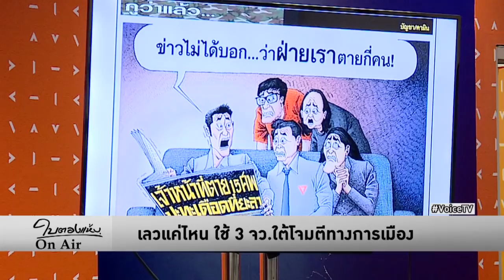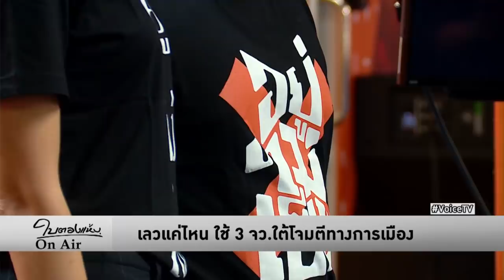ใบตองแห้งOnair - เลวแค่ไหน ใช้3จว.ใต้โจมตีทางการเมือง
รายการ ใบตองแห้งOnair ประจำวันที่ 12 พฤศจิกายน 2562

พันธมิตรฯ เคยประณามทักษิณ ใช้อำนาจแก้ปัญหา 3 จังหวัดใต้ กรณีกรือเซะ ตากใบ อุ้มฆ่า ฯลฯ ละเมิดสิทธิมนุษยชน มาวันนี้ พรรคอนาคตใหม่ค้านกฎหมายพิเศษ เอาคนไปกักในค่ายทหาร กลับโดนสื่อพันธมิตรฯ ให้ร้ายเป็นพวกโจร

พวกไล่ทักษิณต้องการปกป้องสิทธิประชาชน 3 จังหวัดใต้จริงไหม หรือเพียงแต่ใช้เป็นเครื่องมือ พอทหารยึดอำนาจได้ ก็กลายเป็นชาตินิยมสุดโต่ง หนุนการทหารนำการเมือง แล้วใช้เป็นเครื่องมือปลุกความเกลียดชัง